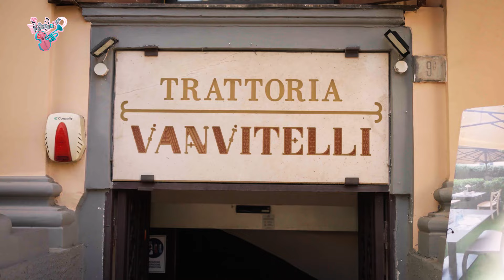La Posteggia P4 - Un due di picche